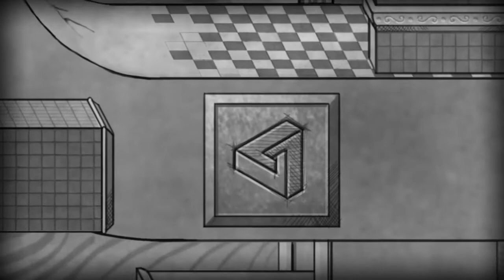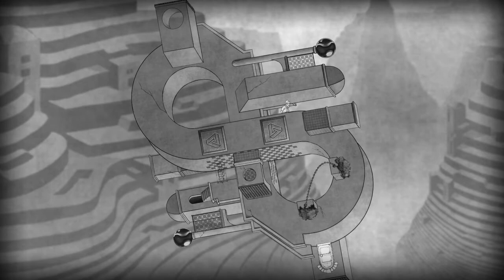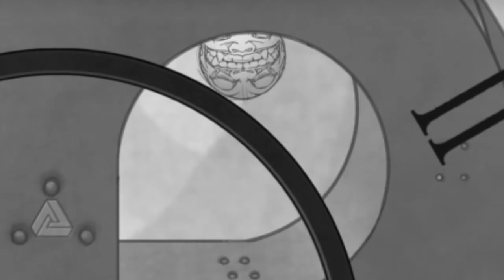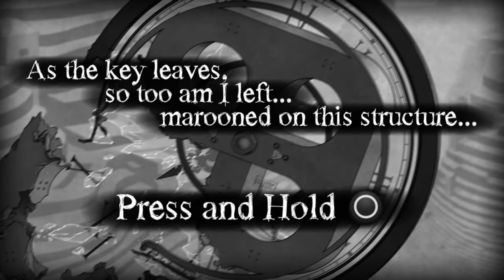The bridge | Part 3 | The opposite of me